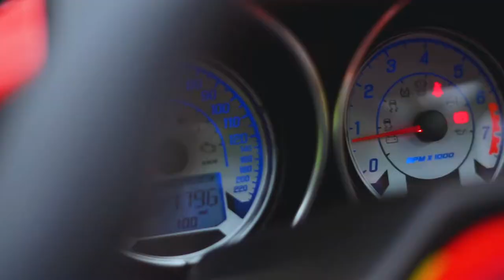Polaris Sling Shot//PROMOTIONAL VIDEO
Cinematography is a passion of mine, I love to create, even if no one is watching. To all Creators; just keep creating. Love your craft, enjoy what you do.